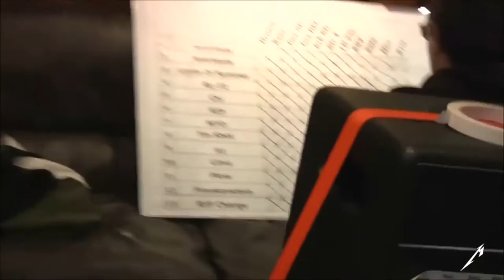Metallica - Amigo Punk - James Hetfield tomando um chimas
Vídeo com cenas do clipe "Atlas, Rise" do Metallica, em que James Hetfield aparece tomando chimarrão.
James Hetfield tomando um chimas de boas.

Nesta montagem, a música utilizada é "Amigo Punk" da banda gaúcha Graforréia Xilarmonica, como sátira ao fato de James aparecer no clipe oficial da banda, sorvendo um chimarrão.